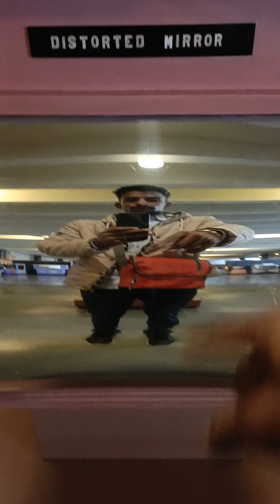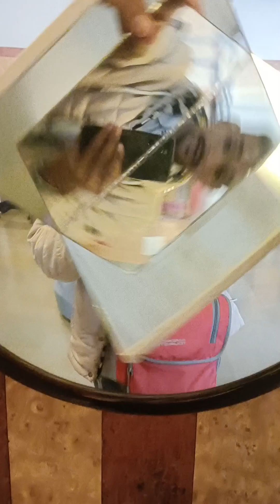You will be surprised to see such a mirror